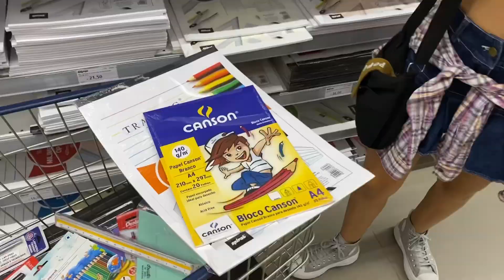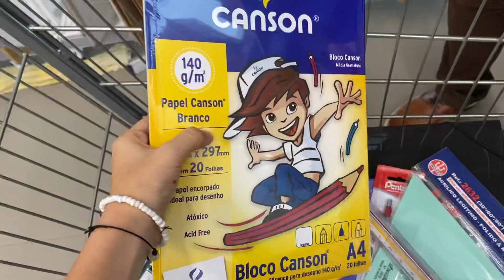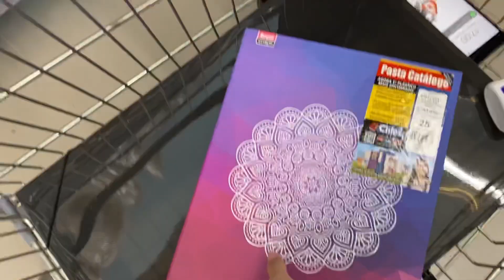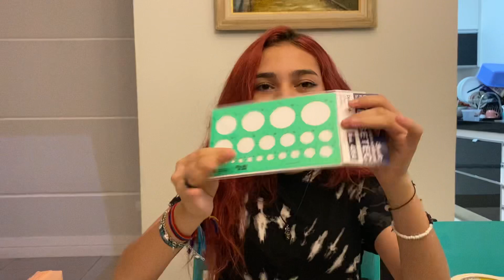COMPRANDO MAIS MATERIAL ESCOLAR 2022 - PARA O CURSO DE DESIGN DE INTERIORES - ENTÃO ROBERTA FAMILY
Siga nosso novo canal:  @DailyFamiliaPorcides Seja membro deste canal e ganhe benefícios:
Eu comprei mais material escolar para meu curso no ano de 2022. Eu faço ensino médio com habilitação profissional em Design de interiores e não foi repassado aos alunos a lista de materiais antecipadamente, então eu comprei mais material depois de ter começado o curso.

comprando material escolar 2022 - curso design de interiores - então roberta
então roberta material escolar
então roberta?
entao roberta
comprando material escolar 2022 ensino medio
curso design de interiores etec
então roberta material escolar 2022 .